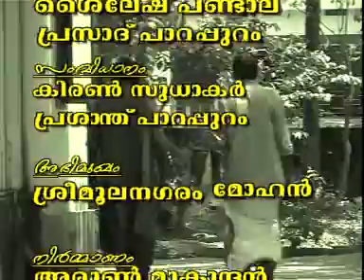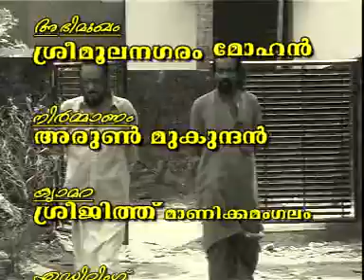N N Pisharody - Part 4 of 4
Sreemoolanagram Mohanan interviews Shree N N Pisharody. Part 2 of 4.